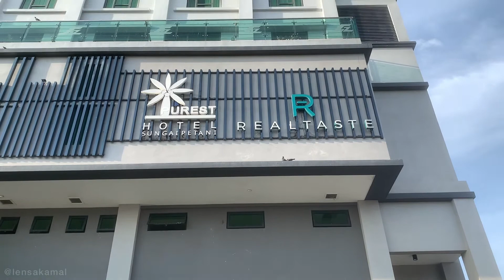Dekorasi Birthday Bilik Hotel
s u r p r i s e   p l a n n e r   k a m p u n g   s t o r y

|   Done for today! share sikit momen deko dekat purest hotel hari ni. video waktu persiapan tak banyak sempat rakam huhu.